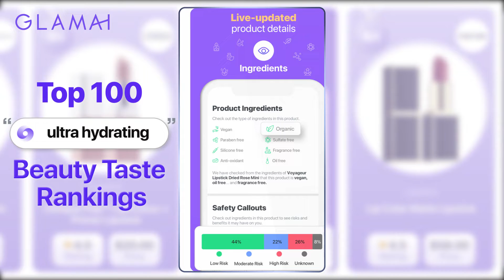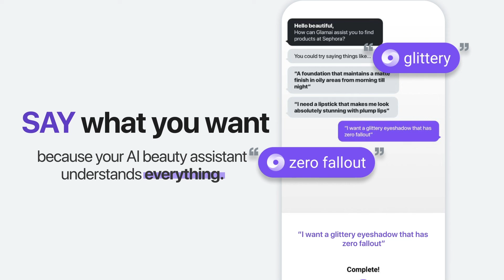Best 100 Ranking For Ultra Hydrating Lip Makeup | Glamai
Lipstick looks good, but it can really suck all the moisture out of your lips 💀💀
And we do NOT want dry, crusty, and cracked lips (yuck!)🙅‍♀️
So, Glamai AI ranked the most "ultra hydrating" lip makeup just for you 💋
Remember, taking care of yourself always beats looking good 😘

▌ TIMESTAMPS - Beauty Taste Ranking

00:00 - "ultra hydrating" lippies
00:40 - TOP 90 PAT MCGRATH LABS : Lip Fetish Noir Lip Balm
01:26 - TOP 80 GIVENCHY : Le Rouge Universal 24H Hydration Lip Balm
02:11 - TOP 70  LANEIGE : Lip Glow Balm
02:56 - TOP 60 ROSEBUD PERFUME CO : Rosebud Salve
03:36 - TOP 50 GUCCI : Rouge a Levres Mat Matte Lipstick
04:10 - TOP 40  MILK MAKEUP : KUSH Lip Glaze
04:45 - TOP 30 TATCHA : The Kissu Lip Mask
05:20 - TOP 20  BOBBI BROWN : Crushed Liquid Lipstick
05:55 - TOP 10  Kosas : Kosasport LipFuel Hyaluronic Acid Lip Balm
06:27 - TOP 1st  bareMinerals : Mineralist Hydra-Smoothing Lipstick